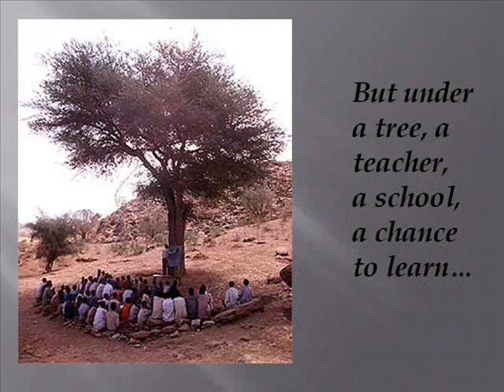A Hare in the Elephant's Trunk Book Trailer (by Jan L. Coates)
This is a short book trailer for my  young adult novel, "A Hare in the Elephant's Trunk", (Red Deer Press, Fall, 2010) a story inspired by the life of Jacob Deng, one of the Lost Boys of the Sudan.